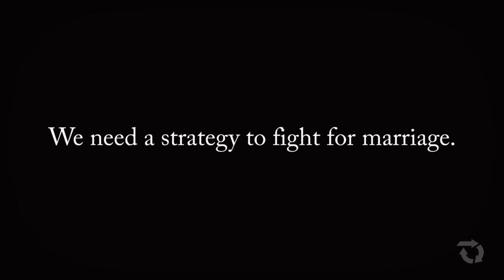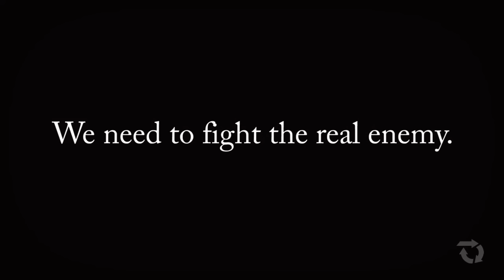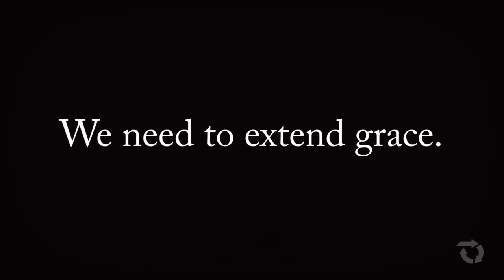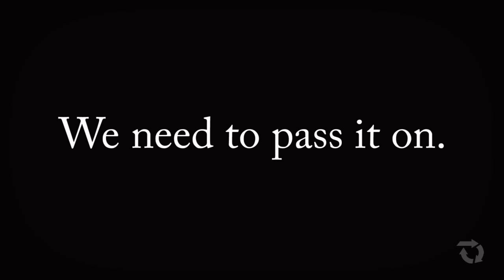War Room: Fight for Your Marriage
The movie War Room is a great film that can teach us a lot about marriage. This video pulls out some great points from the movie that will help you to fight for your marriage.